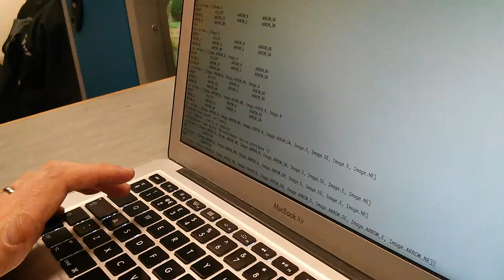Peter and Robin make a compass on the micro:bit